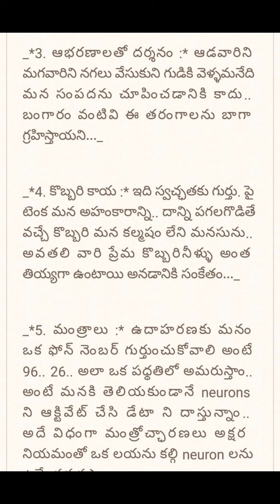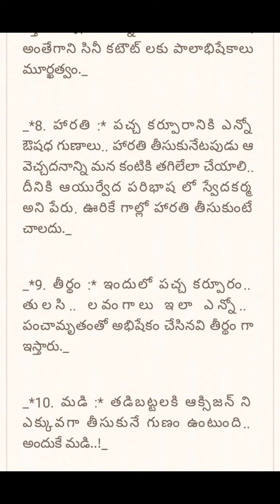జీవితసత్యాలు Part -32 |నిత్యసత్యాలు ।ధర్మసందేహాలు మంచిమాటలు|।గృహ నియమాలు